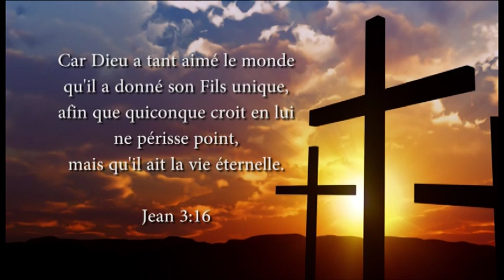En Croisade - Actes des apôtres (partie 1 conclusion)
Enseignement intitulé "Les Actes des apôtres" (partie 1 - conclusion). Série d'enseignements données en croisade par l'évangéliste Mario Massicotte. Soyez bénis!